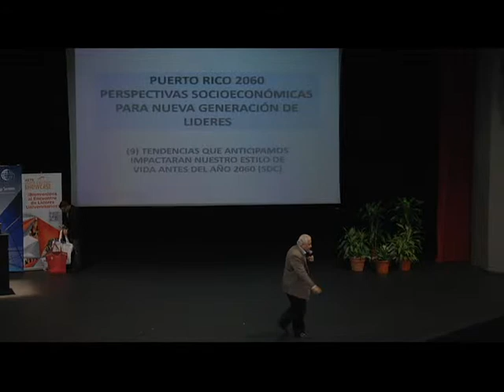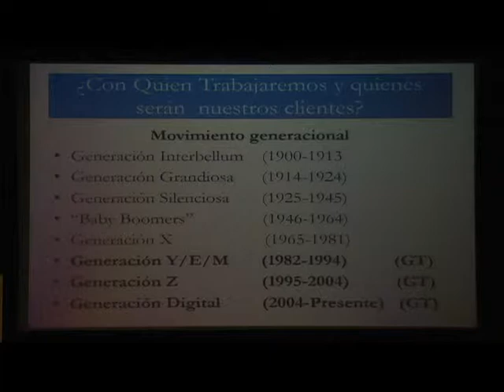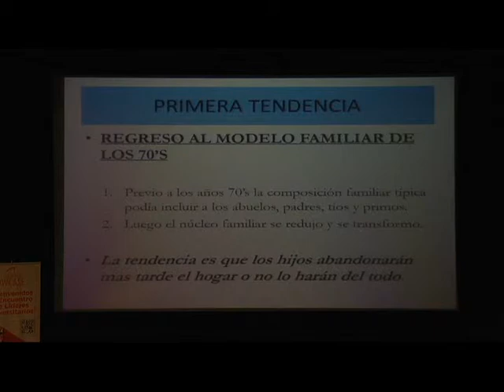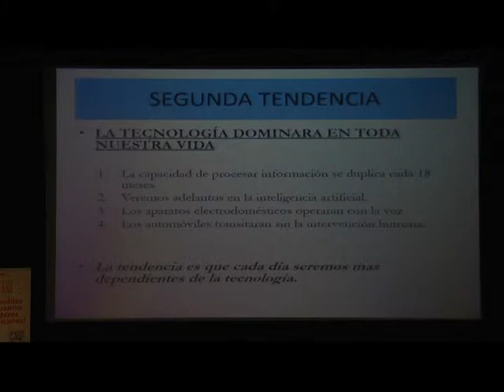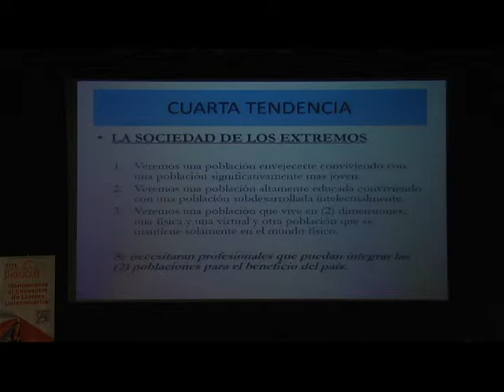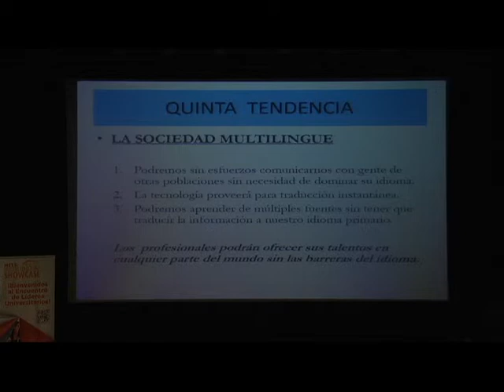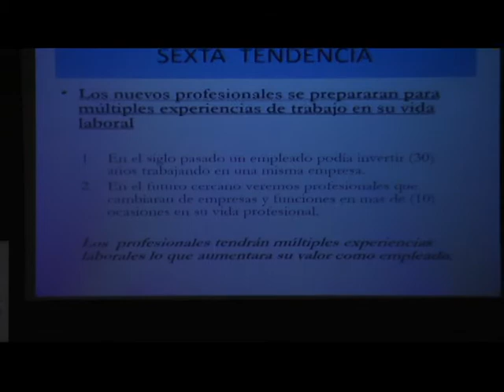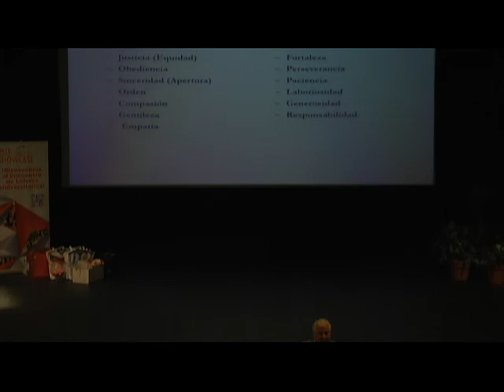Presentación: Puerto Rico 2060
Dr. José (Joe) Díaz,
Presidente, Peak Performance: Research, Training & Consulting Group, Inc.

Miembro activo del World Future Society. Chairman del proyecto Market Trends and Social Changes 2020 y lead researcher del proyecto Buying Habits of the new generation. En 1996, 1999 y 2009 fue seleccionado como consultor del año por la International Association of Professional Consultants siendo el único profesional de origen hispano que gana tal distincion y el único profesional a nivel mundial en haberla ganado en más de una ocasión. Autor y estratega certificado.